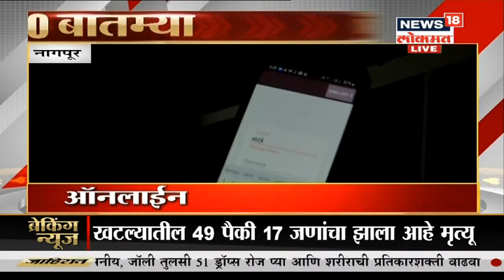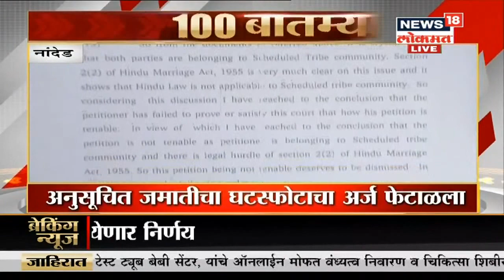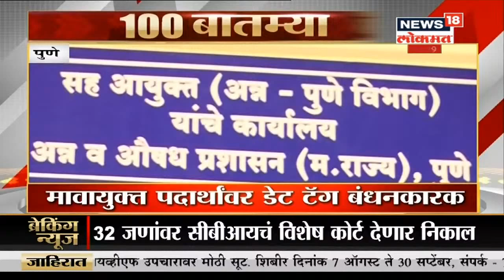Todays Top 100 News | Speed News | Sept 30, 2020 | News18 Lokmat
BabriMasjid Coronalatestupdate MarathiNews News18Lokmat LiveMarathiNews मराठीताज्याबातम्या बहुप्रतिक्षित बाबरी मशीद विध्वंस प्रकरणी आज सीबीआयचे विशेष न्यायाधीश लखनऊतील विशेष न्यायालयात आपला निर्णय देतील. याआधी सेशन ट्रायल क्रमांक 344/1994, 423/2017 आणि 726 / 2019 सरकार विरुद्ध पवन कुमार पांडे आणि वरील प्रकरणातील सर्व सुनावणी 16 सप्टेंबर रोजी संपली होती. त्यानंतर सुरेंद्र कुमार यादव, पीठासीन अधिकारी, विशेष न्यायालय, अयोध्या केस लखनऊ यांनी 30 सप्टेंबर 2020 रोजी निर्णय देण्याची तारीख निश्चित केली